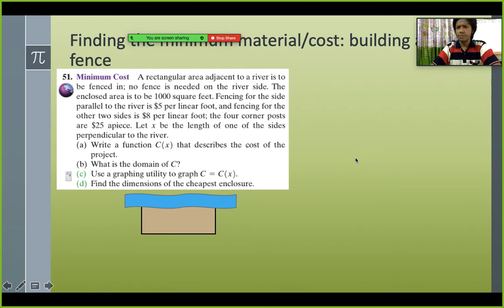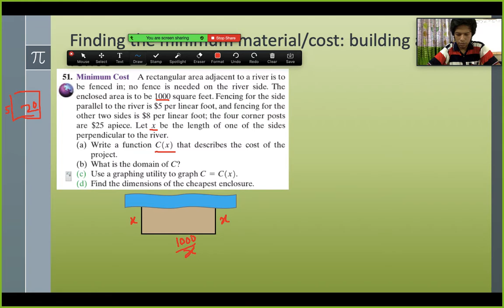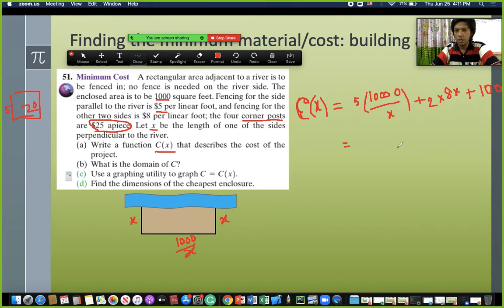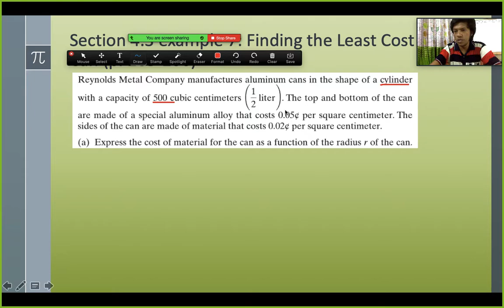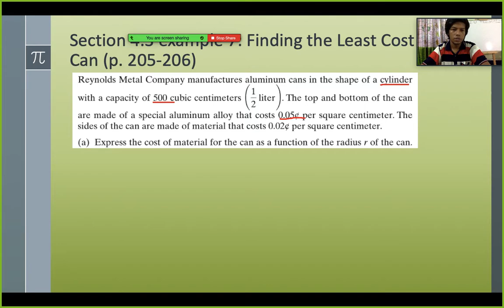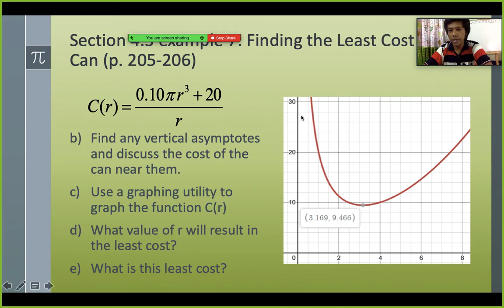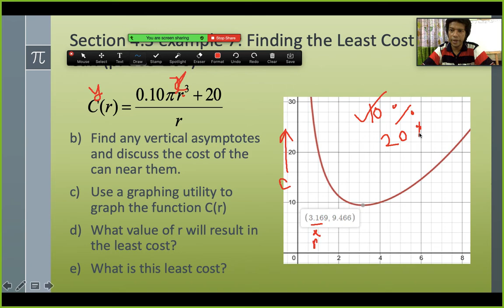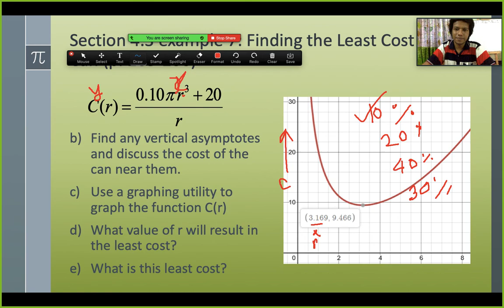Class (Comb) Recording 2020 06 25 at 3 53 19 PM